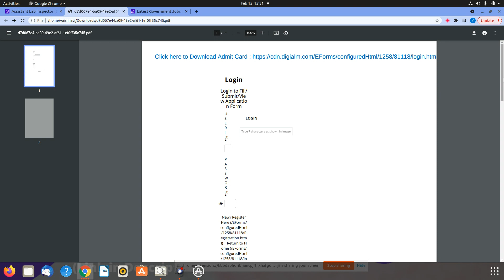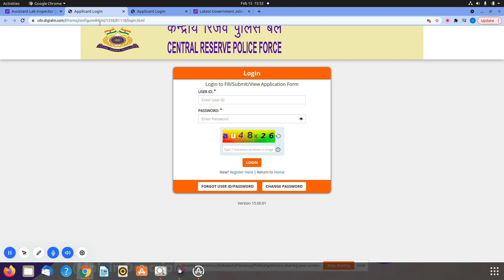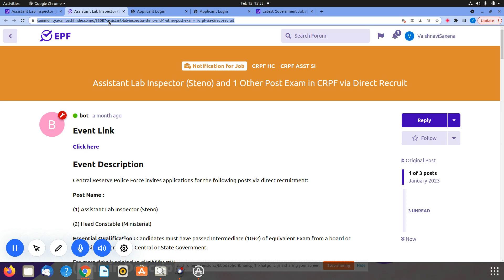CRPF || Assistant Lab Inspector (Steno) and 1 Other Post || Admit Card Released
ADMIT CARD RELEASED BY CRPF .
1.HOW TO DOWNLOAD ADMIT CARD ?
2.DIRECT LINK OF WEBSITE .

10th Pass Sarkari Naukri 2022,Jobs 2022,Employment News,